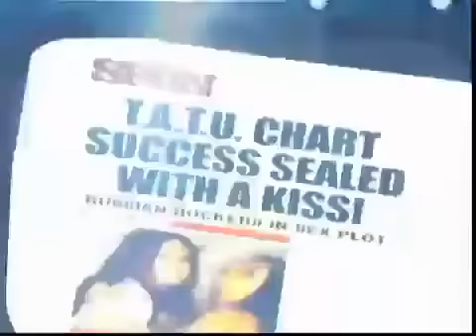Тату - Нас не догонят 2013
t.A.T.u. - Not gonna get us